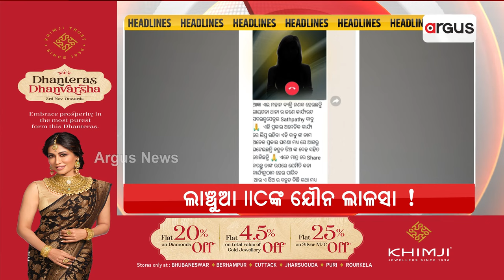Headlines 7pm | 30 Nov 2023 | Argus News